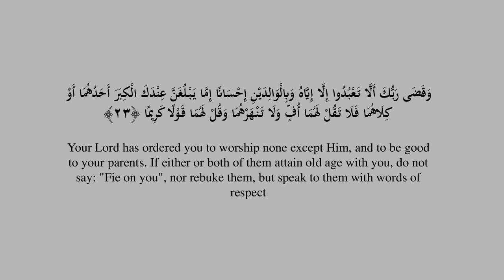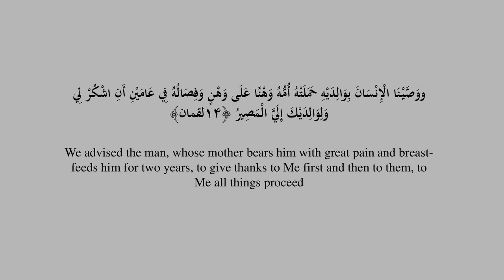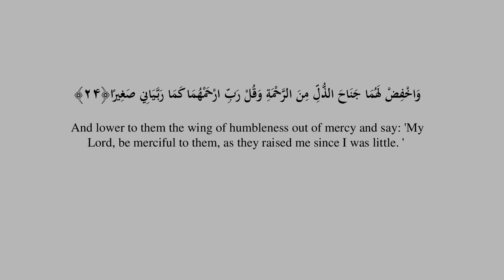The Relation Between Children and Parents in the Qur&#39;an Tafseer e Surah Al Israa